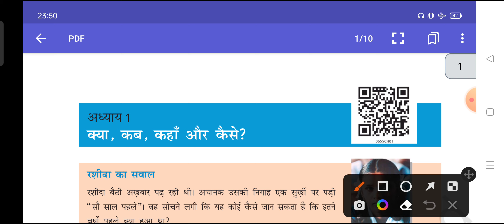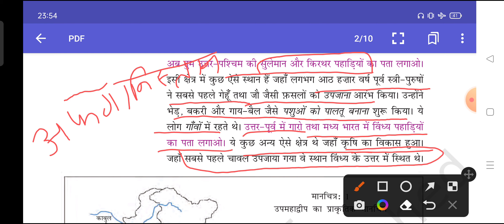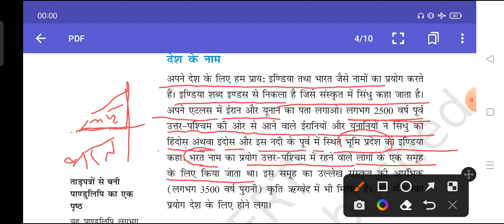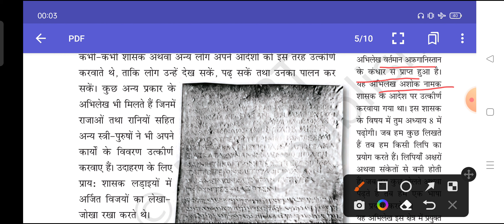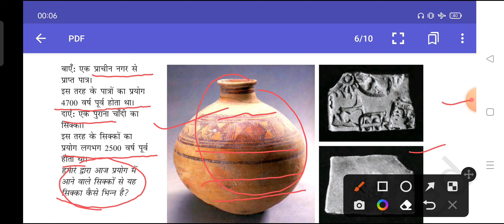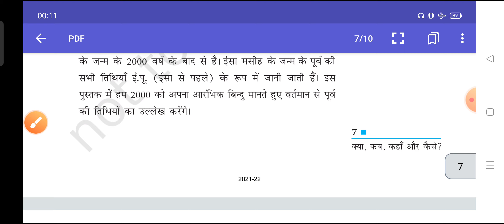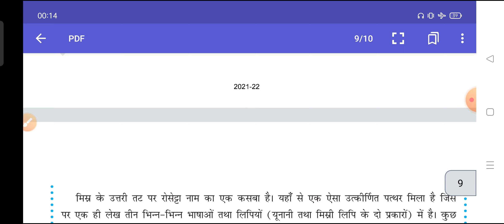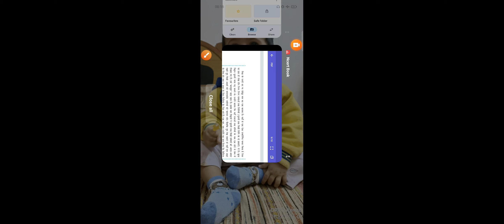REET#1st grade&2nd grade NCERT Class6#Our past#chap1 kya kab kaha & kese#let's learn to understand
NCERT book class 6 Hmare ateet .. Chapter 1Kya ,kab ,kaha  or kese???